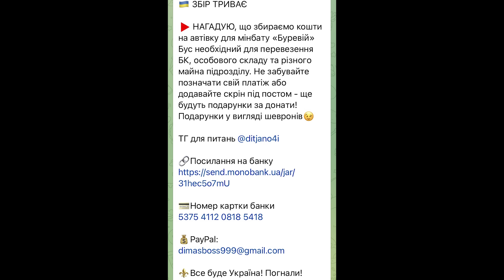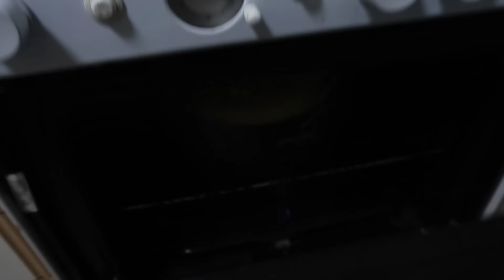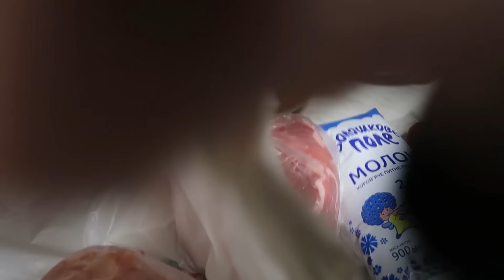VLOG Где служит мой брат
ВЕЛИКИЙ ЗБІР на авто - річ без якою на Сході неможливо.

Бус необхідний для перевезення БК, особового складу та різного майна підрозділу, так як пікапи задіяні на важкопрохідних ділянках фронту. Давайте зберемось і всі разом допоможем досягти цілі нашим козакам. Можливо вийде зробити їм подарунок на Новий рік  Мінометній батареї бригади Буревій НГУ❤️

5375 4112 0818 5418